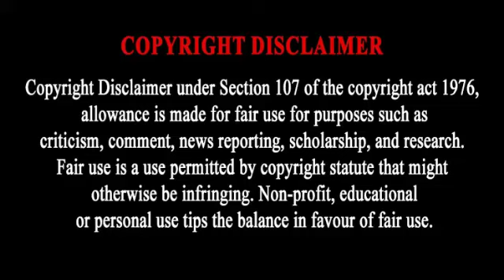When a Man Loves a Woman 1994 l Andy Garcia l Meg Ryan l Full Movie Facts And Review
This Video have reviews and facts of When a Man Loves a Woman  1994 movie